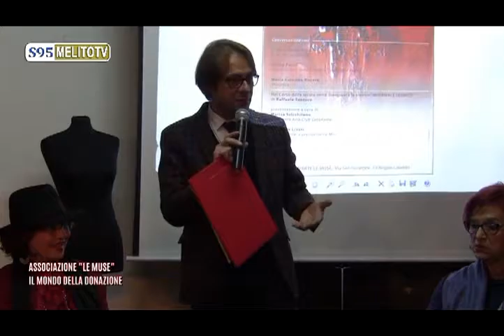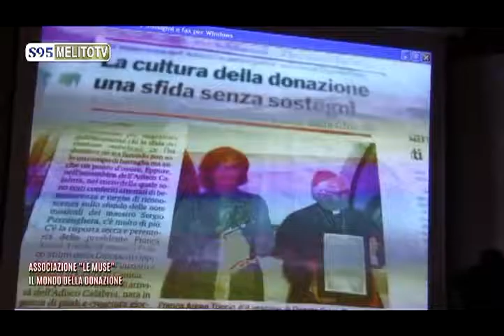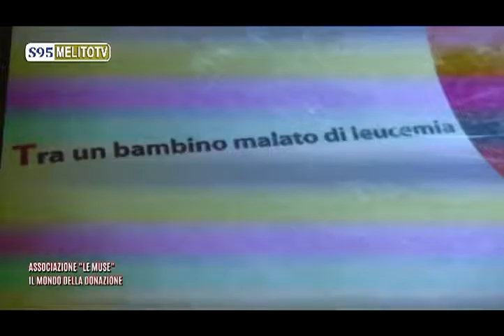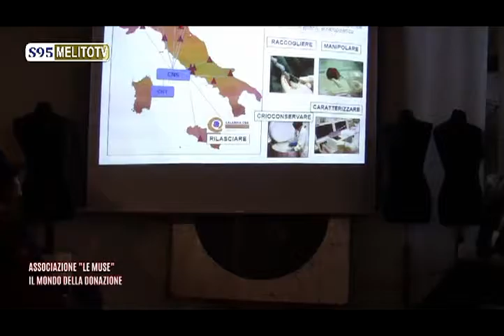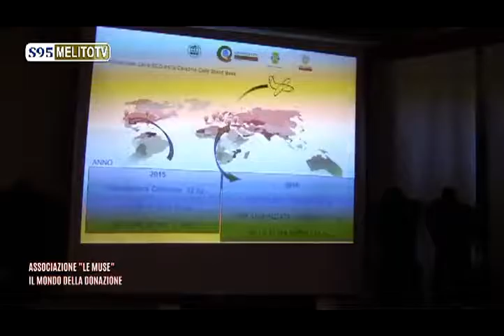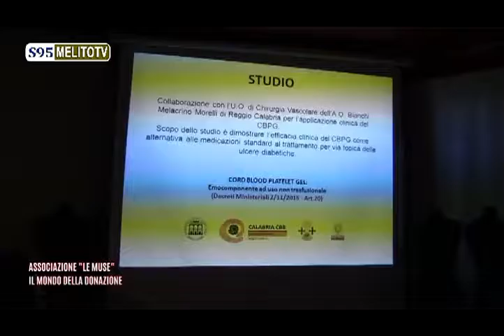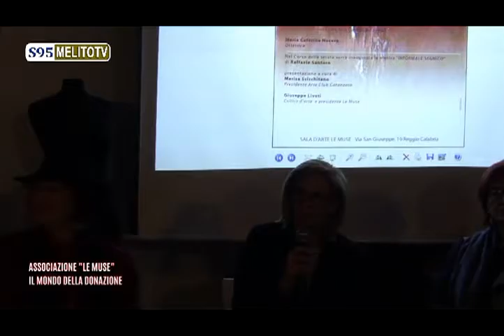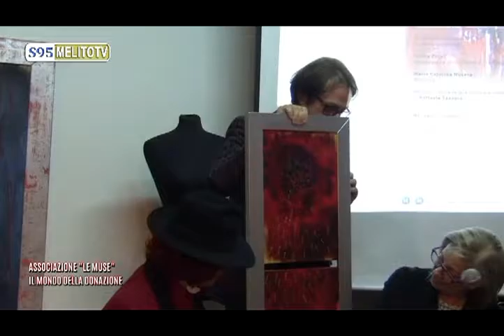ASS. LE MUSE - IL MONDO DELLA DONAZIONE TRA SCIENZA E ARTE